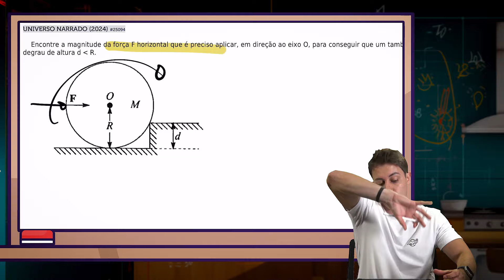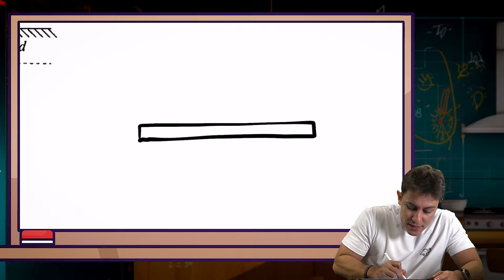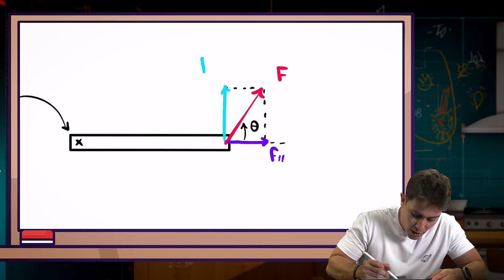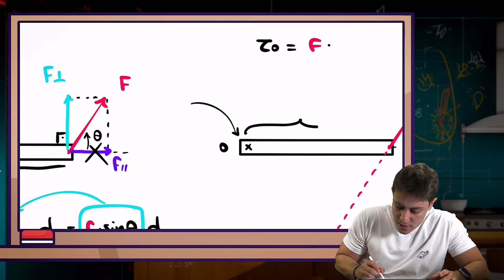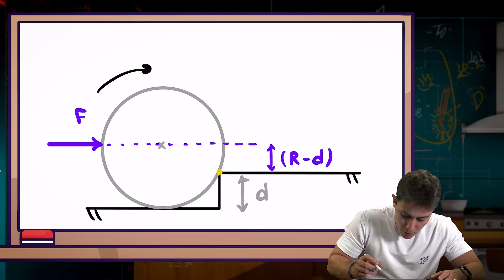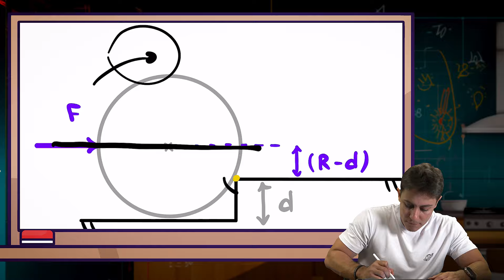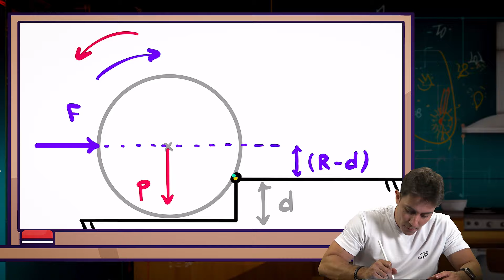TORQUE em CILINDROS Como fazer o Cilindro SUBIR o DEGRAU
📚 Receba listas de exercícios, desafios de física/matemática e materiais extras das lives e vídeos gratuitamente

Seja bem vindo à mais um episódio do programa favorito da família brasileira: Arroz, Feijão e Equações.

Hoje vamos resolver um desafio de FÍSICA sobre TORQUE e ESTÁTICA. Trata-se de uma questão de EQUILÍBRIO DE CORPO EXTENSO e TORQUE EM CILINDROS de FÍSICA.

Enunciado da Questão:
Encontre a magnitude da força F horizontal que é preciso aplicar, em direção ao eixo O, para conseguir que um tambor cilíndrico de massa M e raio R suba um
degrau de altura d menor que R.